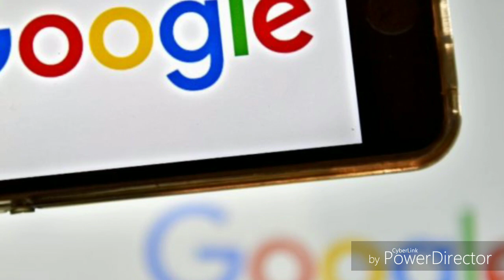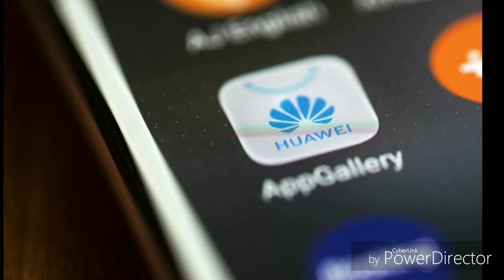Huawei : al final del túnel hay luz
Platicamos sobre la delicada situación entre Huawei y empresas de origen estadounidense, y acuerdos que pondrían un final